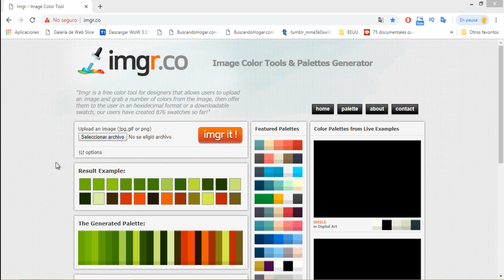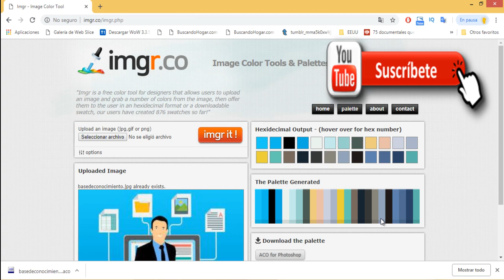Cómo saber la paleta de colores de una imagen//Saber colores de una imagen online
Vídeo ilustrativo donde sabrás como saber la paleta de colores de una imágen en segundos.